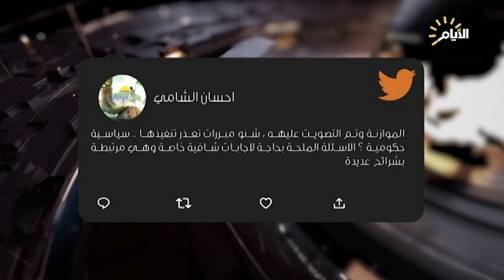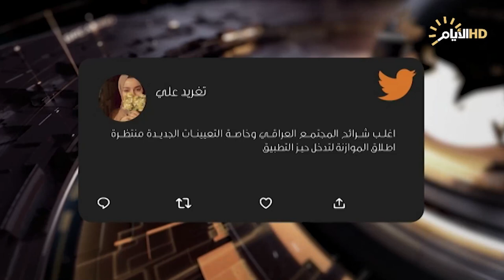برنامج حصاد الأيام، تأخر تنفيذ الموازنة .. عواقب وخيمة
الملف الأول :
تأخر تنفيذ الموازنة .. عواقب وخيمة ...

استوديو/د. علاء القصير/خبير اقتصادي.

استوديو/د. مصطفى اكرم حنتوش/خبير اقتصادي.

♦️الملف الثاني :
النفط مقابل حماية غزة .. استراتيجية المواجهة النوعية...

استوديو/د.صالح الشذر / استاذ العلاقات الدولية في الجامعة المستنصرية.

استوديو/نزار السلطان/ عضو الهيئة العامة في المجلس الأعلى الإسلامي العراقي.